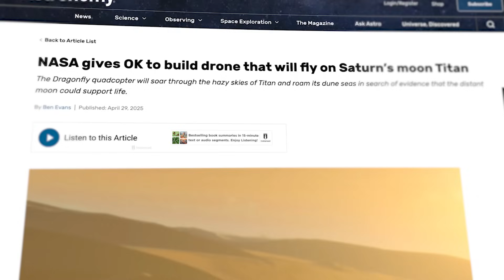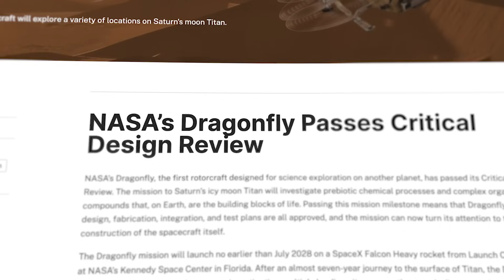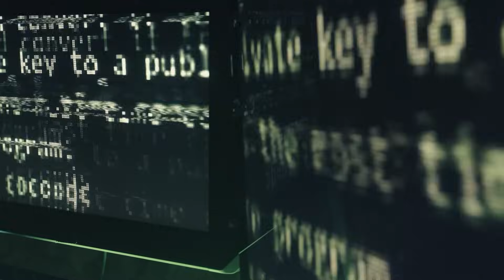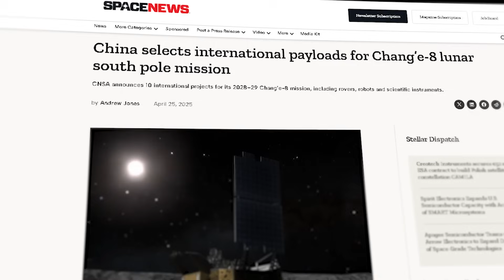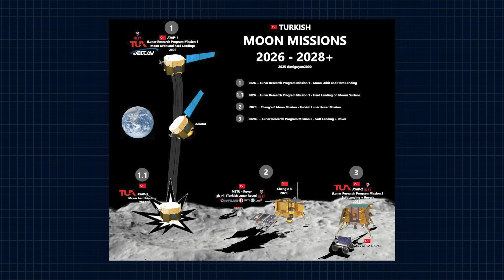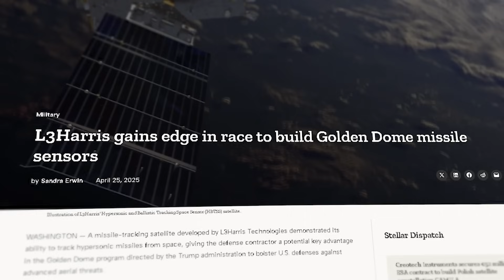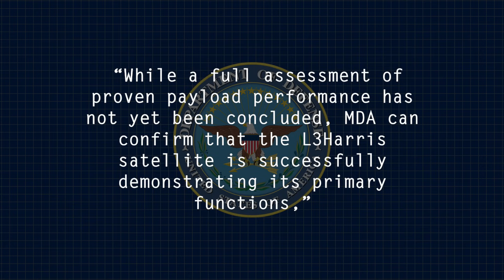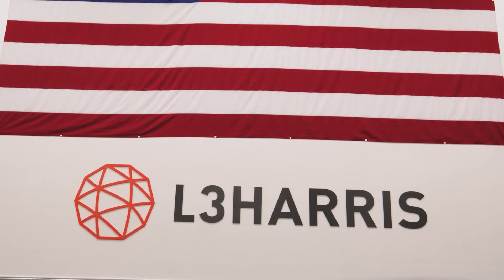Major New NASA Titan Landing Update!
to get an exclusive deal, and stop rolling the dice with your data.